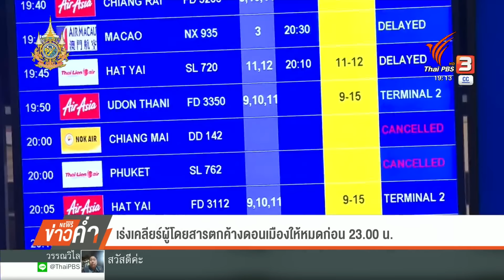เร่งเคลียร์ผู้โดยสารตกค้างดอนเมืองให้หมดก่อน 23.00 น. | ข่าวค่ำ | 19 ก.ค. 67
ปัญหาระบบ Check-In ของสายการบินแอร์เอเชียล่มทั่วโลก ส่งผลทำให้มีผู้โดยสารตกค้างอยู่ที่สนามบินนานาชาติดอนเมือง